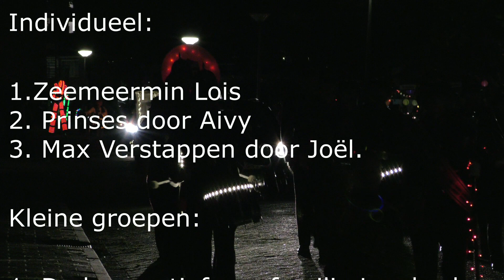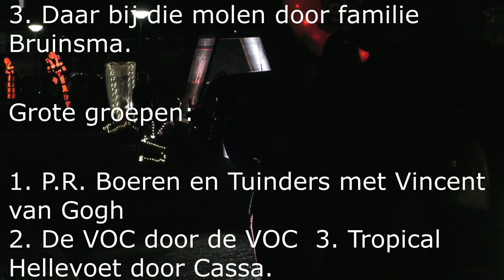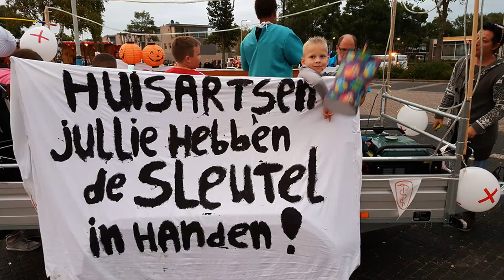Lampionoptocht 8 sept 2018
70 e Lampionoptocht Nieuw-Helvoet (Gem. Hellevoetsluis) organisatie Stichting Riet Ruijlof  enHoofsponsor E.I.D Stellendam